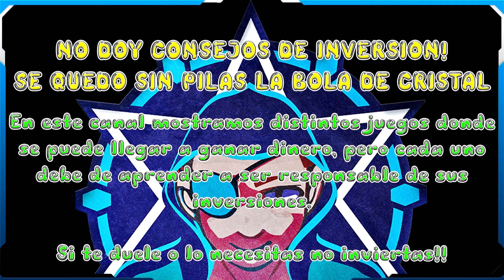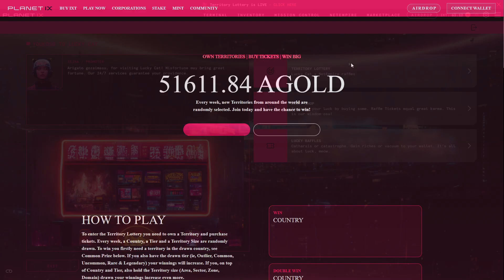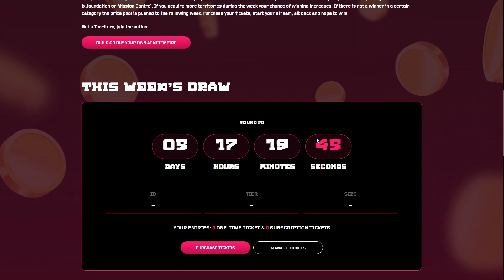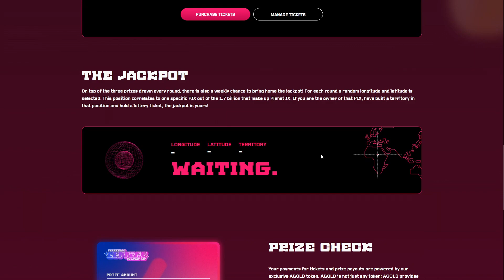🌍Planet IX🌍 Como funciona el 😸Territory Lottery😸 🔥Juego NFT Rentable🔥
Explicamos el funcionamiento de la Loteria de Territorios!!
Gana grandes premios en AGOLD @PLANETIX